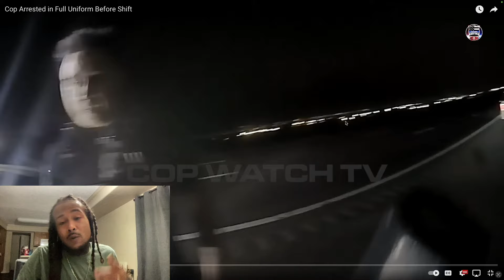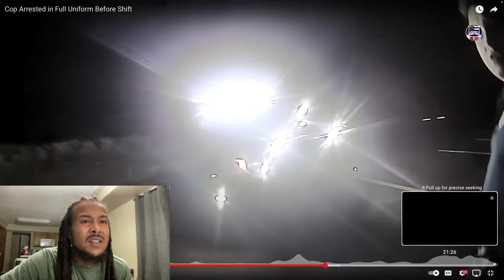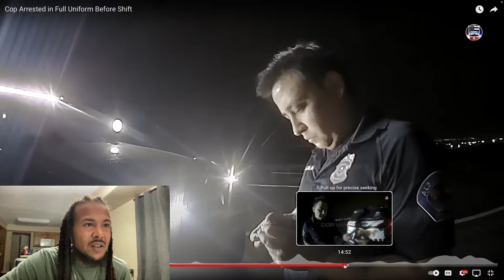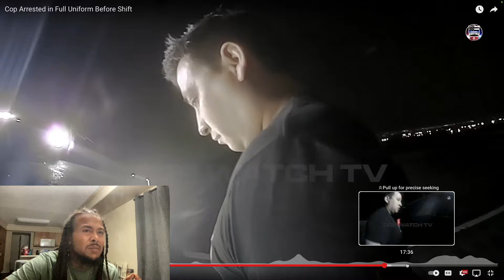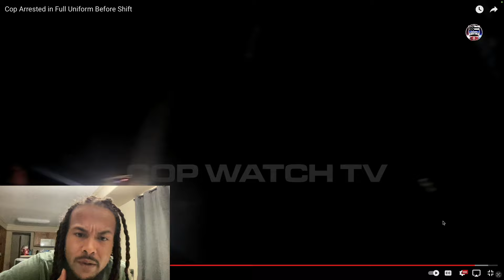COP gets ARRESTED on the WAY TO WORK!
@colorado.marley - All Socials